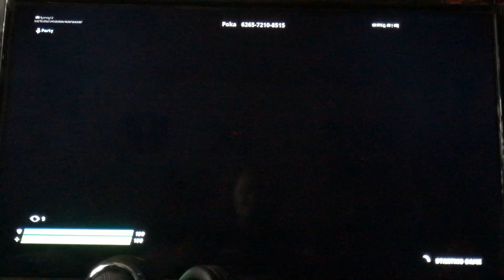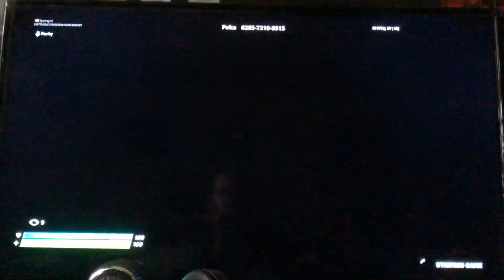Creative Fill Box Fights